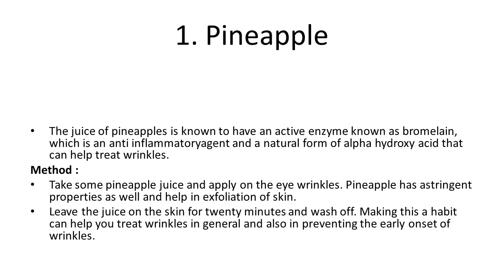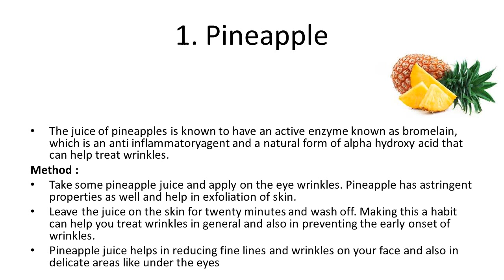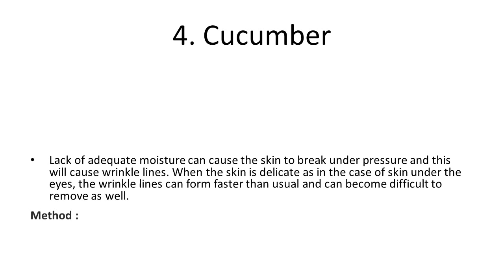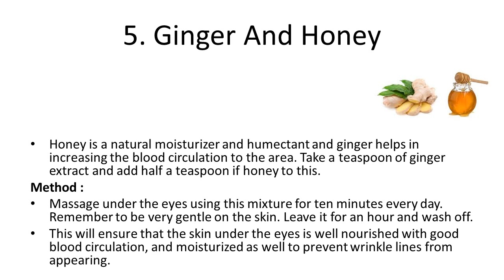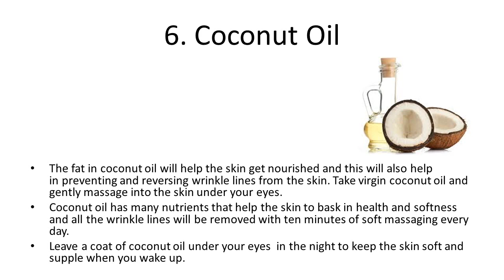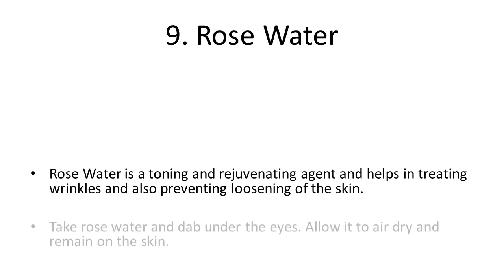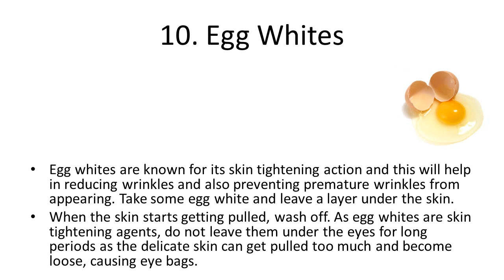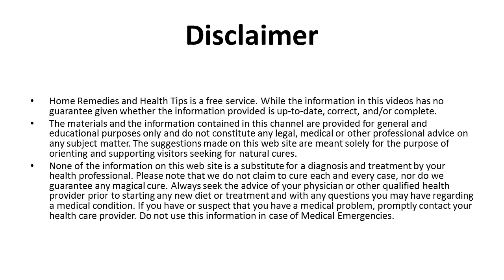Home Remedies For Wrinkles Under Eyes | Home Remedies To Get Rid Of Under Eye Wrinkles